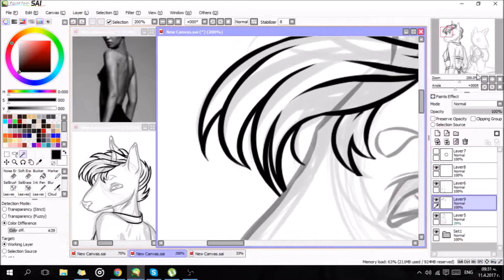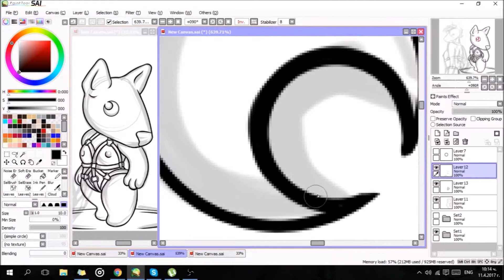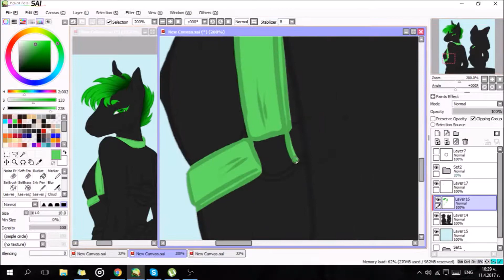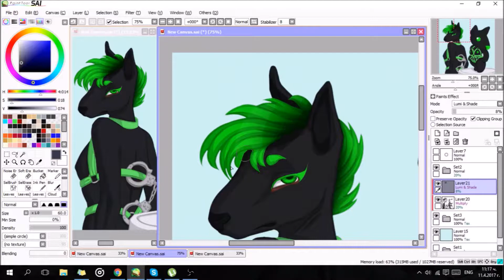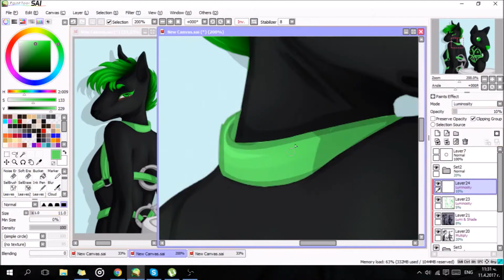[SPEEDPAINT] Perfect Plastic Vol.2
I wonder if this video will get demonitized for tiny plastic dog boobs.